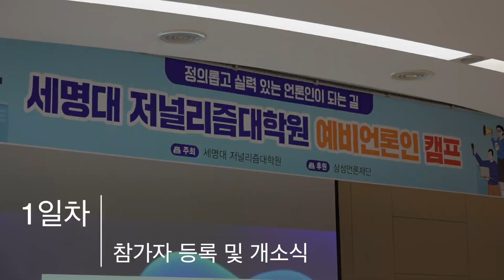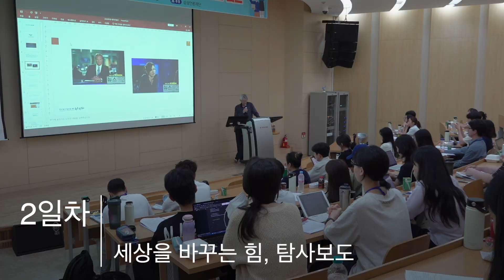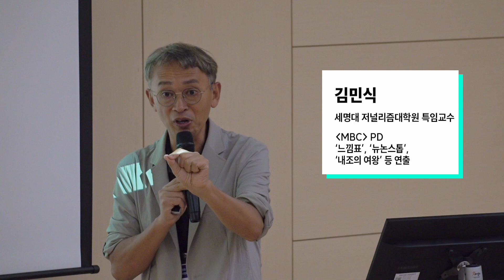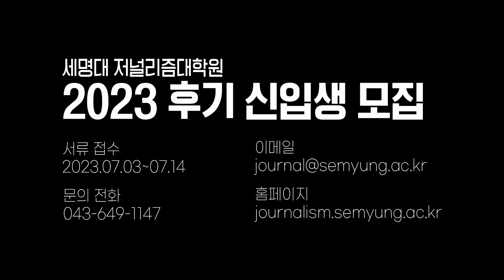[세저리 이야기] 예비언론인캠프 25기 스케치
세명대 저널리즘대학원이 주최하는 제25기 예비언론인캠프가 지난 24일부터 25일까지
충북 제천시 세명대 캠퍼스에서 열렸다.
예비언론인 캠프에는 대학생과 취업준비생 등 60여 명이 참가했다.
참가자들은 오전부터 저녁까지 언론의 역할, 취재보도윤리, 제작론, 탐사보도, 저널리즘 글쓰기 등 다양한 강의를 들었다.

매년 한 차례 예비언론인캠프를 열고 있는 세명대 저널리즘대학원은 2008년 개교 후 기자·PD 등 300여 명을 배출한 언론인의 산실로, 비영리 독립매체 단비뉴스를 운영하고 있다.
오는 7월 3일부터 14일 오후 5시까지 2023년 후기 신(편)입생을 모집한다.